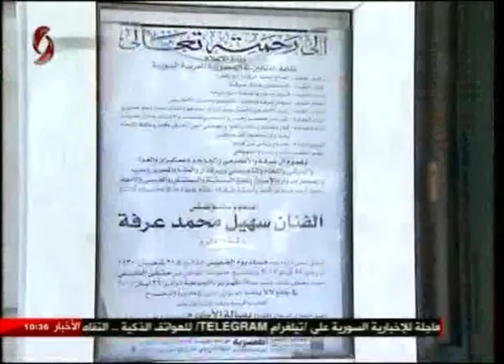بعد أعوام من العطاء.. دمشق تودع موسيقارها " سهيل عرفة "